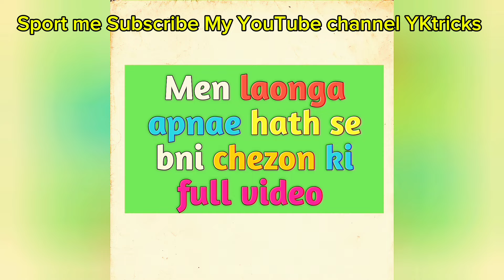How to charge 18650 battery sell with tp4056 | Mobile charger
how to make lithium battery charging module at home | how to charge 18650 battery sell with tp4056

Your searchis ,

Laptop battery sell
how to make lithium battery charger  how to make lithium battery charger at home
how to make lithium battery charging module at home
how to make lithium battery charging station
how to make lithium battery charging holder
how to make lithium battery charger module
how to make lithium battery charging indicator
how to make lithium battery powe bank

lithium battery charge kaise raren lithium battery kaise charge hota hai  lithium battery charger kaise banaen  lithium battery charge kaise
lithium battery charger kaise banaye  lithium battery charger kaise banate hain
lithium battery charger krni ha
lithium battery charger kaise banaya jata hai

how to use tp4056 charging module  how to make tp4056 module at home  how to charge lithium lion battery with tp4056
how to use tp4056
how to repairtp4056 module
how to charge mobile battery with tp4056
how to make power bank using tp4056  how to charge 18650 battery with tp4056
how to use tp4056 module